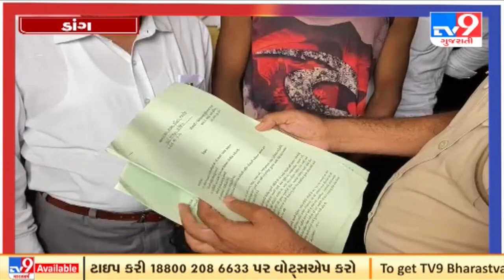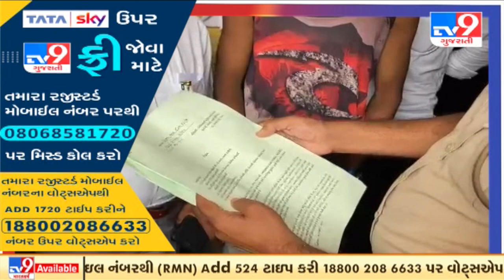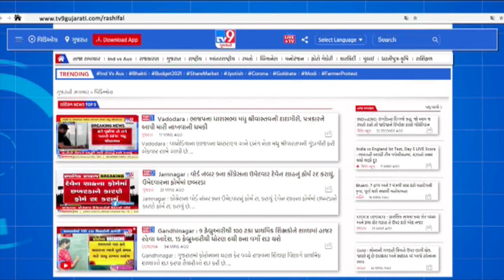નવસારીના ચીખલી પોલીસ સ્ટેશનમાં કસ્ટોડીયલ ડેથનો મામલો | Tv9news